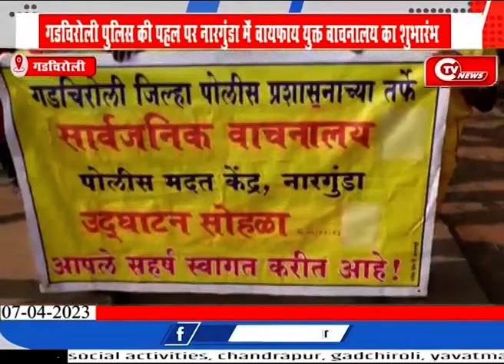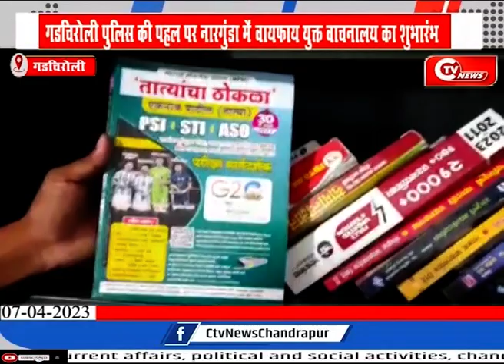गडचिरोली पुलिस की पहल पर नारगुंडा में वायफाय युक्त वाचनालय का शुभारंभ